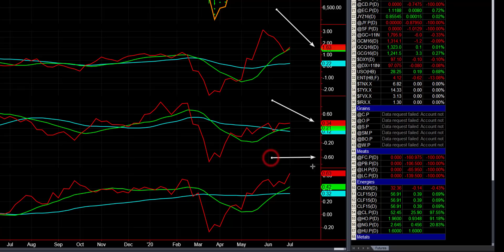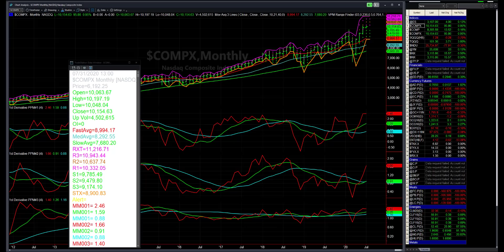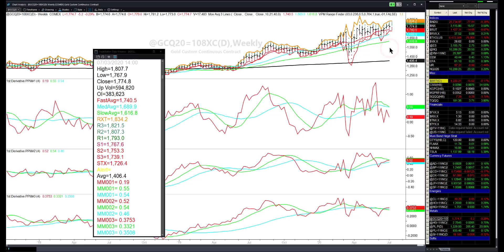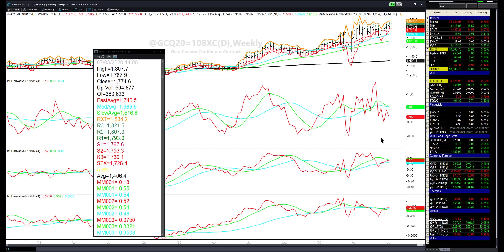Market Breakout! (Stock Market Analysis for July 2nd 2020)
Timestamps
Intro: 0:00
Market Commentary: 0:30
Technical Analysis: 3:29
For over 21 years my team and I have been helping advisors go from average to elite advisors. Many of them doubling their AUM in 1 year.

We do this through our quantitative software process give the ability to build unique strategies that reflect your philosophies and best ideas in a fully automated portfolio process.

By having a professional quantitative portfolio process you will be able to provide you the ability to deliver strategies that major only institutional firms can deliver.

This combined with our “white labeling” of our software, fact sheets, and other reports will enable you to look like a huge successful asset manager even if you are a one-man shop.

My life's work is dedicated to showing advisors how to offer a unique process that instantly differentiates them from their peers.

The process gives instant authority and credibility turning your situation around from hunting down clients into becoming a sought-after, elite advisor.